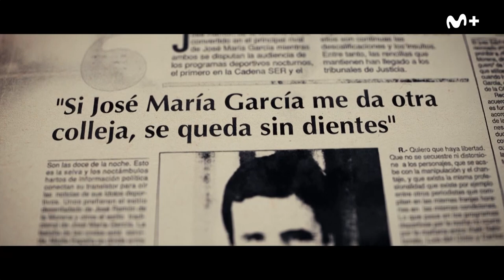Lo que nos espera con 'Supergarcía': "Te dirán que es el mayor ca**** de la historia" I MARCA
Movistar Plus+ ha estrenado el tráiler de su nueva docuserie, 'Supergarcía', donde repasa la historia de uno de los periodistas deportivos más importantes de nuestro país.